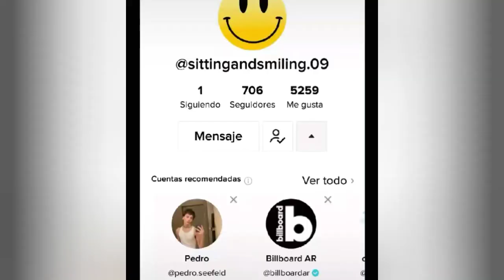SENTADA Y SONRIENDO POR RUTH_investigadora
ME SORPRENDIO ESTE CASO Y QUISE PONERLO EN MI COLECCIÓN DE VIDEOS.